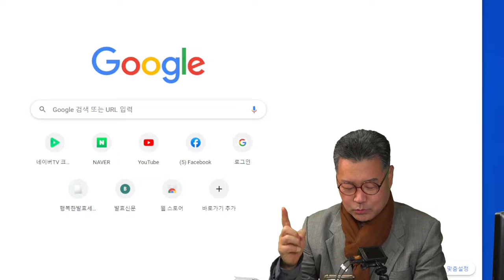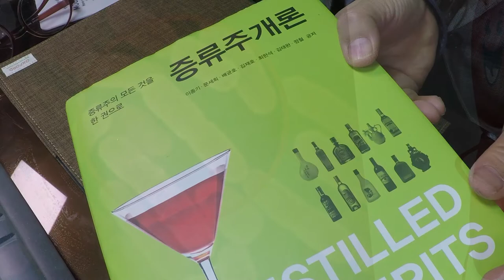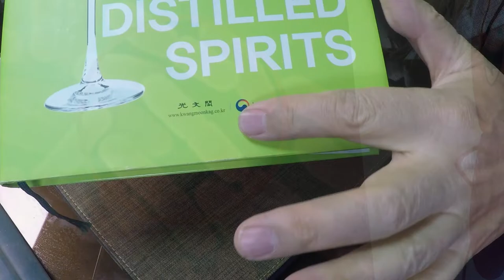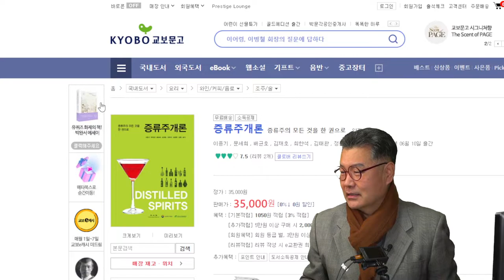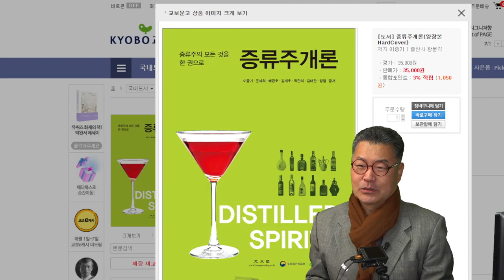증류주 개론 책구입하는 방법